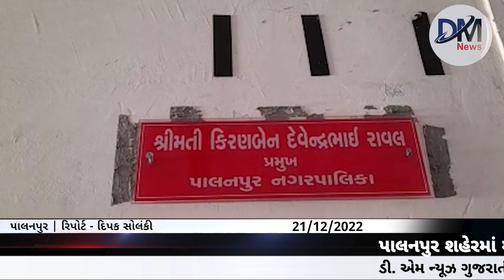પાલનપુર શહેરમાં માલણ દરવાજા ડમ્પીંગ સાઈડનો કચરો હટાવવા છેડાયું જન આંદોલન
માલણ દરવાજા ડમ્પીંગ સાઈડનો કચરો હટાવવા છેડાયું જન આંદોલન

જાગૃતિ નાગરિક દ્વારા આત્મવિલોપન ની ચીમકી આપ્યા બાદ પાલિકા ના વિપક્ષના નેતાએ પણ ઉચ્ચારી આત્મ વિલોપન ની ચીમકી

પાલનપુર શહેરમાં આવેલ માલણ દરવાજા ખાતે નગરપાલિકા ની ડમ્પિંગ સાઈડ આવેલી છે જ્યાં શહેરભર માંથી કચરો એકત્ર કરી ઠાલાવવા માં આવી રહ્યો છે જોકે પાલિકા દ્વારા નાખવામાં આવતા કચરાના પગલે આખો રોડ બંધ થઇ જવા પામ્યો છે જેના પગલે આજુબાજુના 30 જેટલાં ગામો માં જવાનો રસ્તો બંધ થઇ જવા પામ્યો છે અને માલણ દરવાજા વિસ્તાર માં રહેતા લોકો ને પણ જીવવું દોખજ થઇ જવા પામ્યું છે ડમપીંગ સાઈડમાં આવતા કચરા ના કારણે સ્થાનિકો ને રોગચાળો ફેલાય તેવી સંભાવના ઓ સેવાઈ રહી છે પરંતુ  અનેક વાર રજુઆત કરવા છતાં પણ આ સમસ્યાનું કોઈ જ નિરાકરણ થવા પામ્યું નથી  ત્યારે શહેરના રવિ સોની નામના જાગૃત યુવાન દ્વારા આ કચરો 40 દિવસ માં હટાવવા માં નહીં આવે તો આત્મવિલોપન ની ચીમકી આપવા માં આવી  છે ત્યારે હવે ડમ્પીંગ સાઈડ નો કચરો હટાવવા જન આંદોલન છેડાઈ રહ્યું છે રવિ સોની ની ચીમકી બાદ પાલનપુર પાલિકા ના વિપક્ષના નેતા અંકિતા ઠાકોરે  એ પણ આત્મવિલોપન ની ચીમકી ઉચ્ચારી છે જયારે પાલિકા પ્રમુખ કિરણબેન રાવલ દ્વારા આ અંગે જણાવ્યું હતું કે આ ડમપીંગ સાઈડ નો કચરો હટાવવા માટે આરસીએમ કચેરી ખાતેથી મંજૂરી મળી ગઈ છે અને ટૂંક જ સમય આ મામલે કામગરી શરૂ કરવામાં આવશે ત્યારે હવે જોવાનું એ રહ્યું કે પાલિકા દ્વારા આ સમસ્યા નું નિરાકરણ આવશે કે પછી  લોકો એ એજ હાલકી ભોગવવી પડશે એતો આવનારો સમય જ બતાવશે..

બાઈટ...રવી સોની ચીમકી આપનાર

બાઈટ... વિપક્ષ અંકિતા ઠાકોર નેતા

બાઈટ : નગર પાલિકા પ્રમુખ કિરણબેન રાવલ

રિપોર્ટ - દિપક સોલંકી, પાલનપુર